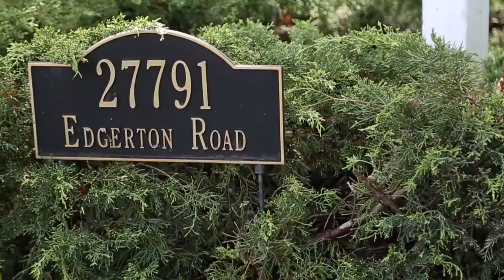27791 Edgerton Road Los Altos Hills, CA 94022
Alexandra Von Der Groeben
Certified Residential Specialist
Certified Relocation Professional
BRE# 00857515